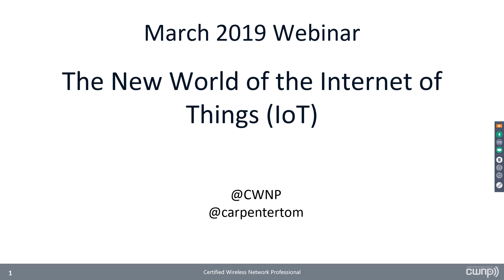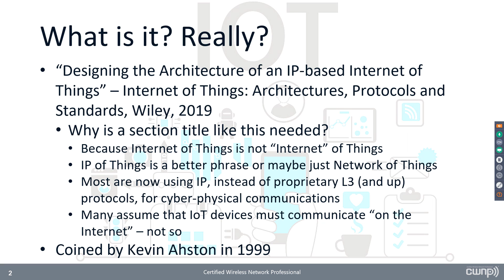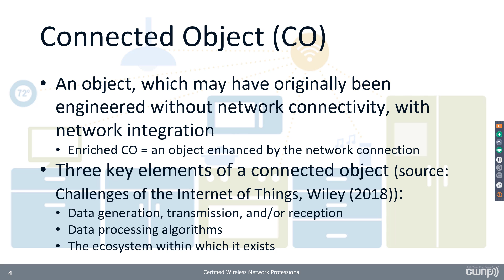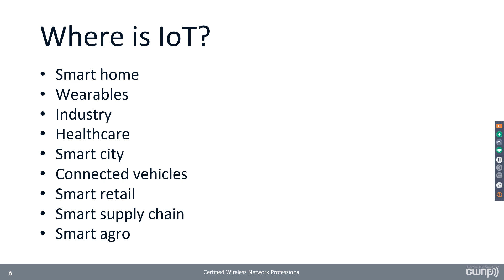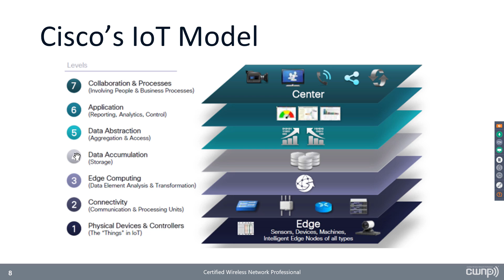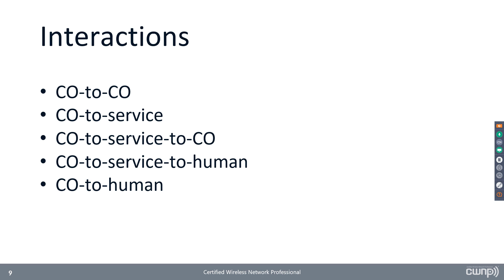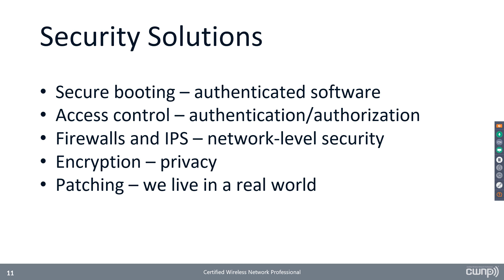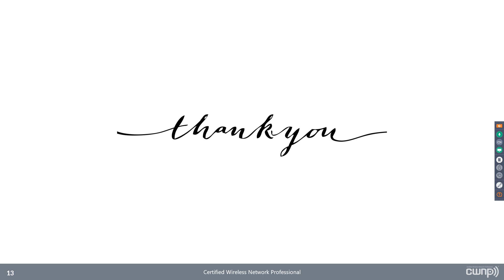The New World of the Internet of Things (IoT) - March 2019 Webinar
In this 101-level webinar, Tom Carpenter provides an overview of IoT with a few opinions and insights along the way. IoT will be a part of the Certified Wireless Solutions Administrator (CWSA) certification to be released September 1, 2019.